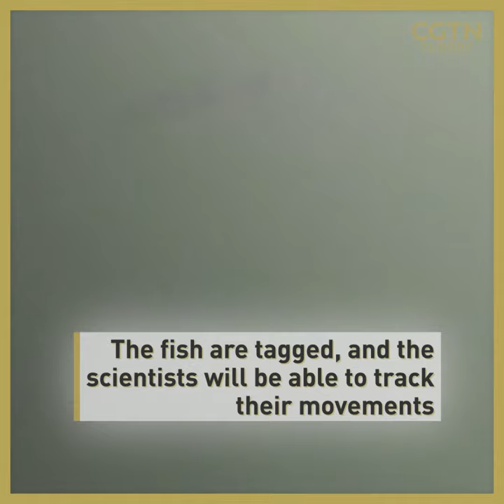Using acoustic technology to help fish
🐟 The world’s fish population is in trouble. But we need to know more about them to help, including where and why they chose their habitats.

👩‍🔬 That is why researchers at University of Plymouth in England are using acoustic technology to monitor 1,000 fish as they move around the coastlines of Belgium, northern France and southern England.